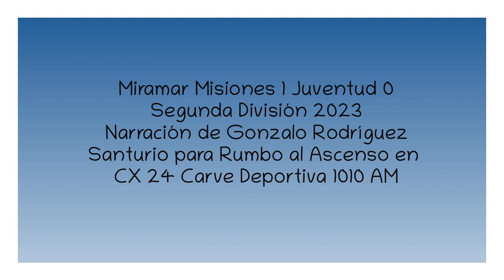Miramar 1 Juventud 0 - Intermedio 2023 (por Gonzalo Rodríguez Santurio)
El gol del partido, por Gonzalo Rodríguez Santurio y Mauricio Benítez para Rumbo al Ascenso en CX 24 Carve Deportiva 1010 AM.